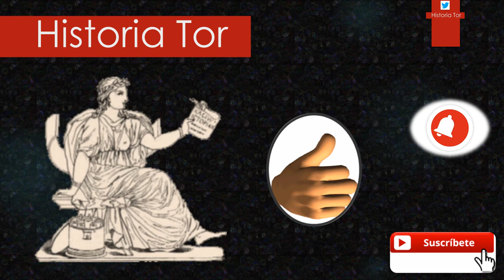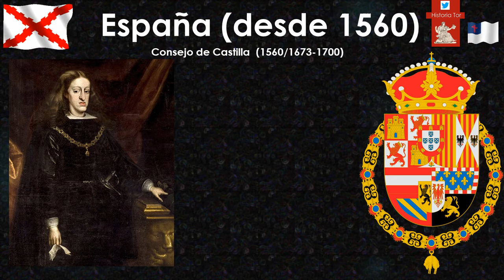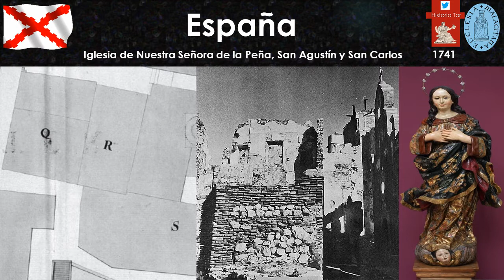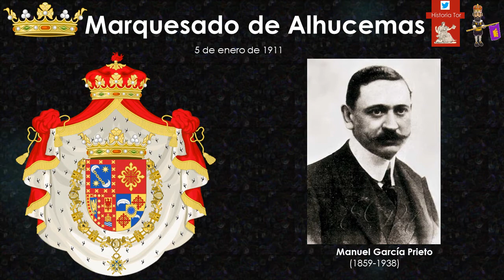🏝️ Las Islas de Alhucemas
Las Islas de Alhucemas, el Peñón de Alhucemas, la Isla de Mar, y la Isla de Tierra, son plazas de soberanía de España desde 1560, en norte de África.